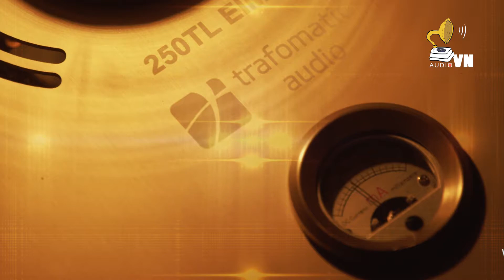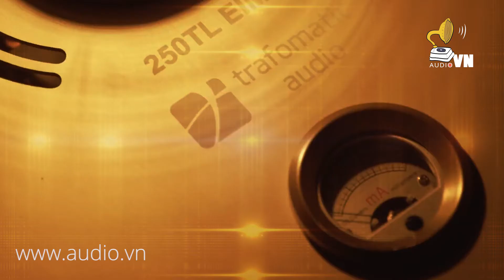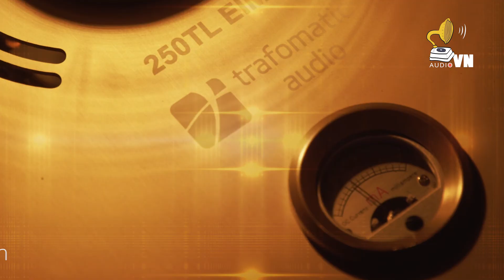Căn nhà ngoại ô 2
Bài hát : Căn nhà ngoại ô
Lời bài hát: Căn nhà ngoại ô
Tôi ở ngoại ô, một căn nhà tranh có hoa thơm trái hiền
Cận kề lối xóm, có cô bạn thân sớm hôm lo sách đèn
Hai đứa chưa ước hẹn lấy một câu, chưa nghĩ đến mai sau
Nhưng đêm thức giấc ngỡ ngàng
Nghe lòng thương nhớ biết rằng mình yêụ

Khi hiểu được nhau, thời gian gần gũi đã trôi qua mất rồi
Nào còn những lúc, hái hoa vườn trăng suốt đêm vang tiếng cười
Tôi bước theo tiếng gọi của người trai, tha thiết với tương lai
Tôi xa anh sáng phố phường, xa người em nhỏ lên đường tòng chinh.

DK:
Là chinh nhân tôi bạn với sông hồ
Tình yêu em tôi nguyện mãi tôn thờ
Và yêu không bến bờ
Niềm tin là một ngày mai non nước không còn hận sầu
Rồi hôm nao tôi về ghé thăm nàng
Ngoại ô đây con đường tắm trăng vàng
Mà sao không thấy nàng
Tìm em, giờ tìm ở đâu sao không gắng đợi chờ nhau

Tôi hỏi người quen, nàng nay là nữ cứu thương trên chiến trường
Dặm ngàn sóng gió, biết đâu nàng vui dấn thân nơi phuong trường
Tôi đứng nghe gió lạnh giữa màn đêm, thương xé nát con tim
Em ơi, trái đất vẫn tròn,
Chúng mình hai đứa sẽ còn gặp nhau